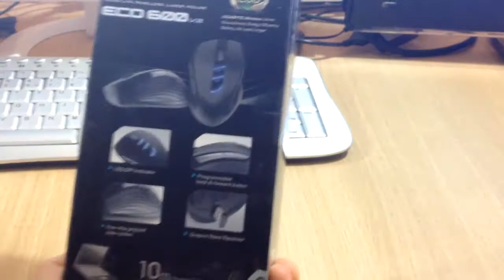UNBOXING ECO 600 Y RECOMENDACION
PSN [PS3/PS4/PSVITA]: Sergiopatin99
STEAM: Sergiopatin99
SKYPE: Sergiopatin99

PREGUNTAS FRECUENTES:

1- ¿Vas a subir las casas de Minecraft para descargar?

2- ¿Vas a hacer más guías?

1- Assasin's Creed:
2- Assasin's Creed La Hermandad:
3- Assasin's Creed 3:
4- Batma Arkam City:
5- Battlefield 3:
6- Bioshock Infinite:
7- Call Of Duty Modern Warfare:
8- Call Of Duty Modern Warfare 3:
9- Call Of Duty Black Ops 2:
10- Call Of Duty Black Ops 2 Online:
11- Como construir una buena casa (MINECRAFT):
12- Crysis 2:
13- Crysis 3:
14- Dead Rising 2 Off The Record:
15- Dead Island Riptide:
16- Dead Space 2:
17- Deux Ex Human Revolution:
18- Dirt 3:
19- Dishonored:
20- Dragon Ball Ultimate Tenkaichi:
21- Driver 3:
22- Driver San Francisco:
23- Duke Nukem Forever:
24- Especiales:
25- Far Cry 3:
26- Fear 3:
27- Grand Theft Auto Vice City:
28- Grand Theft Auto San Andreas:
29- Grand Theft Auto IV:
30- Grand Theft Auto V:
31- GTAV en MINECRAFT:
32- Half Life 2:
33- Hitman Blood Money:
34- Hitman Absolution:
35- Infamous 2:
36- L.A. Noire:
37- Left 4 Dead 2:
38- Lego Star Wars Complete Saga:
39- Lego Star Wars 3:
40- Los Juegos Del Hambre (MINECRAFT):
41- Mafia 2:
42- Mass Effect 2:
43- Mass Effect 3:
44- Metal Gear Rising Reveange:
45- Need For Speed Most Wanted:
46- Need For Speed Undercover:
47- Need For Speed World:
48- Need For Speed Most Wanted 2:
49- Portal 2:
50- Prototype:
51- Red Faction Armagedon:
52- Resident Evil:
53- Resident Evil 4:
54- Resident Evil 5:
55- Resident Evil Operation Raccoon City:
56- Resident Evil 6:
57- Sleeping Dogs:
58- Sniper Elite V2:
59- Spiderman:
60- Spiderman (The Amazing Spiderman):
61- Splinter Cell:
62- Splinter Cell Pandora Tomorrow:
63- Splinter Cell Chaos Theory:
64- Splinter Cell Double Agent:
65- Splinter Cell Conviction:
66- Splinter Cell Blacklist:
67- Syndicate:
68- Test Drive Ultimited:
69- The Last Of Us:
70- The Walking Dead:
71- The Walking Dead Survival Instint:
72- Tomb Raider Underworld:
73- Tomb Raider:
74- Toy Story 3:
75- Trofeos Platino y 100%:
76- Unboxin:
77- Uncharted El tesoro de Drake
78- Uncharted 2
79- Zelda Ocarina Of Time:
80- Zelda The Wind Waker:
81- Zelda Twilight Princess: